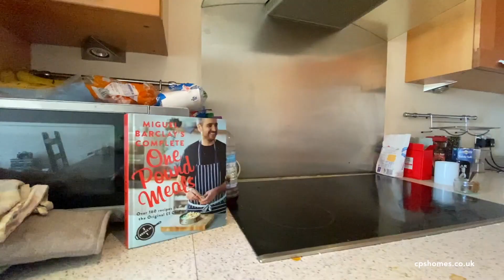Ocean Buildings (3073)